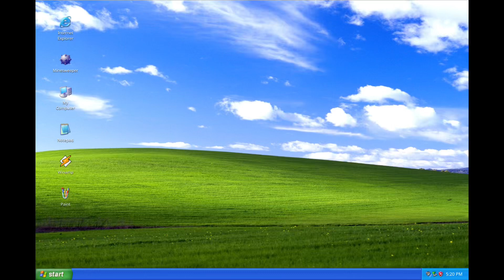Windows XP Crazy Error Beta1